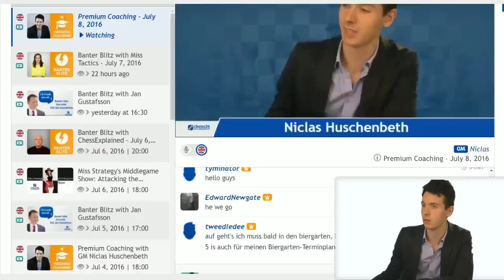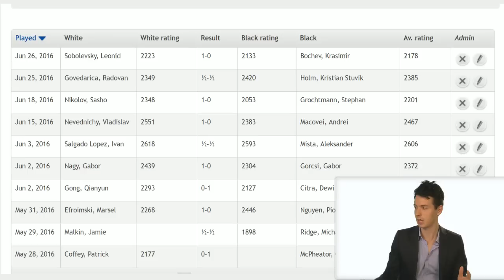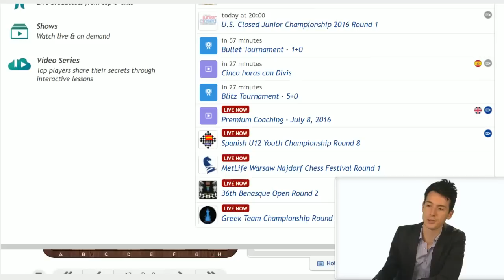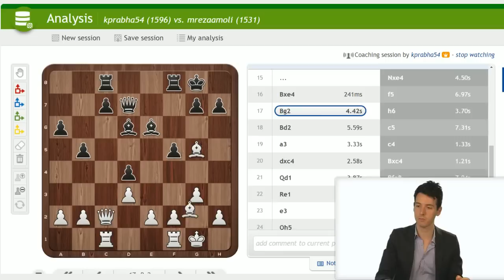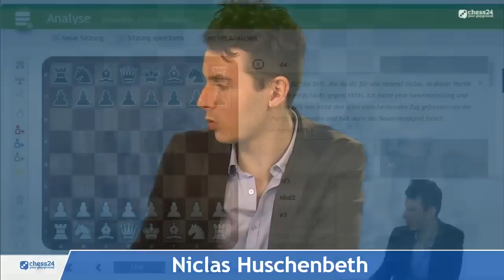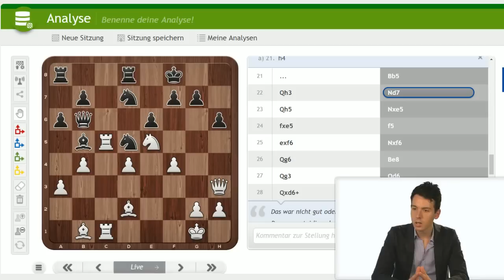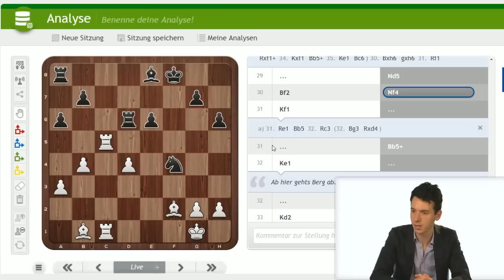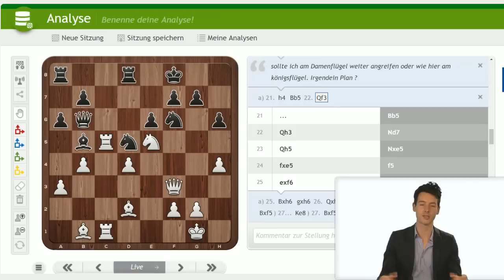Premium Coaching with GM Niclas Huschenbeth - July 8, 2016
GM Niclas Huschenbeth provides in-depth analysis of Premium member games and gives tips on how to improve your play!  Go Premium to have your game analyzed in the next show Here are the games Niclas covered in the show

1:25 howard1001001
7:20 Cyrano333
17:30 mohammedmudassir
31:05 kprabha54
43:10 ddlj81
1:04:40 TheTerminator